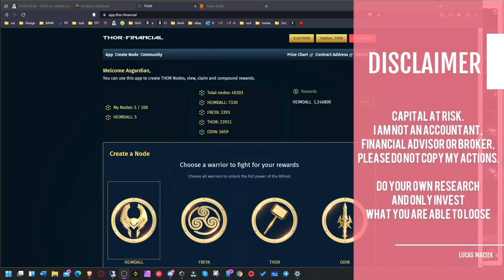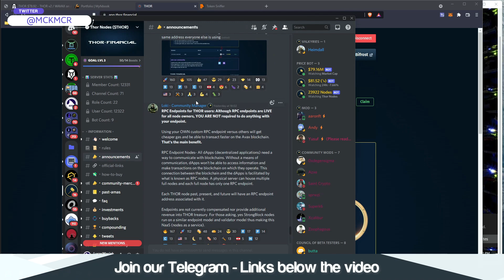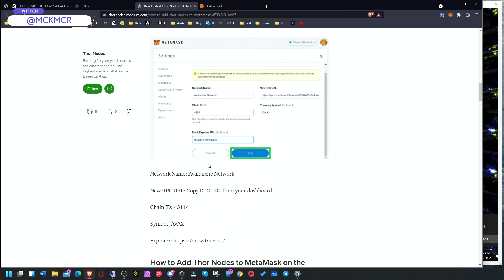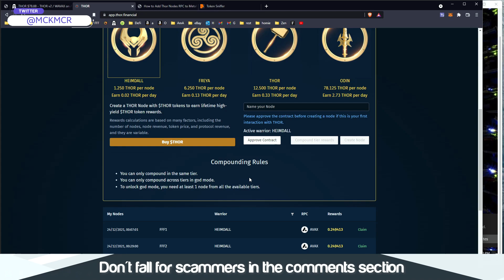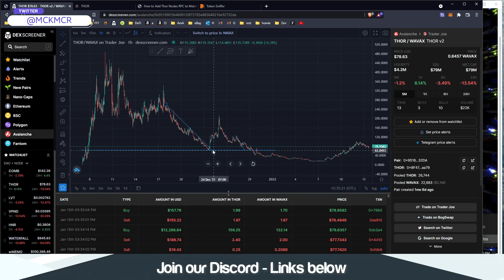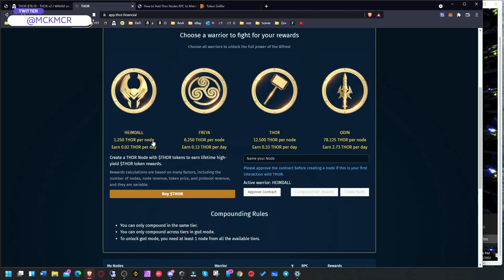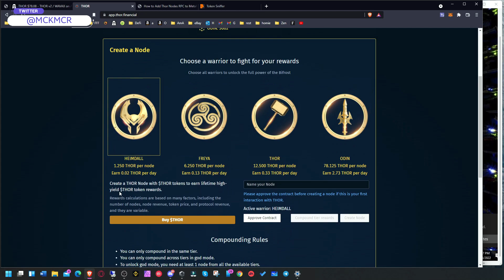Thor Nodes First Real Nodes on AVAX - Here to stay?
Thor Nodes have purchased not 1 but 2 Fantom Validator Nodes. REAL nodes.

00:00 Introduction
00:55 Real Nodes
04:00 $THOR Price Chart
07:08 Conclusion

Wishing you success,
Lucas